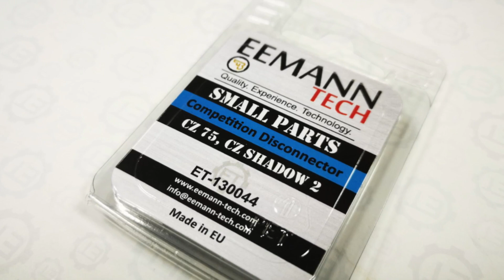Disconetor de competição Eemann Tech para pistolas CZ 75 Shadow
Disconetor de competição Eemann Tech (Pré-B ou Zero) para pistolas CZ 75 Shadow e CZ Shadow 2 feito especialmente para remover o pré-deslocamento em ação simples.

Este item garantirá um reset curto do gatilho sem modificações adicionais na sua arma.

Como o disconetor faz parte do grupo de gatilho - é legal para a divisão de produção de IPSC e de USPSA (consulte os regulamentos da IPSC / USPSA).